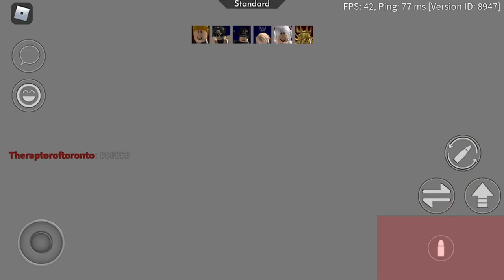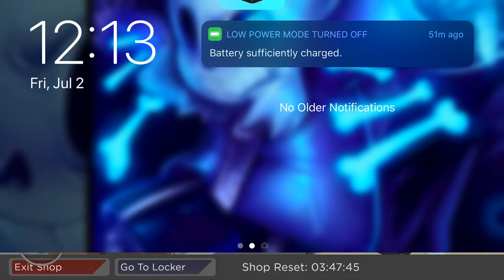ARSENAL PLAY COOL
AM NOT A PRO AT ANY GAME SO SAD :(